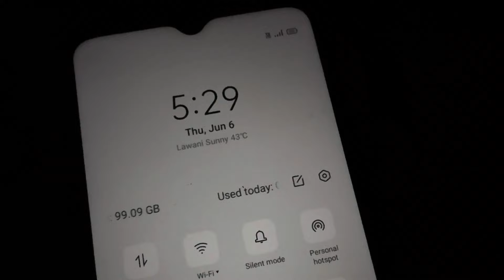Day 37/245 Study Daily With Consistency Challenge ||Target Bank Exams 2024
Hi guys
I hope you all like this video.
Hit like